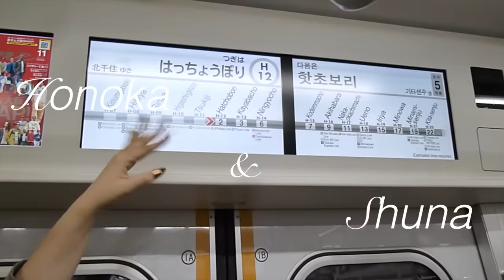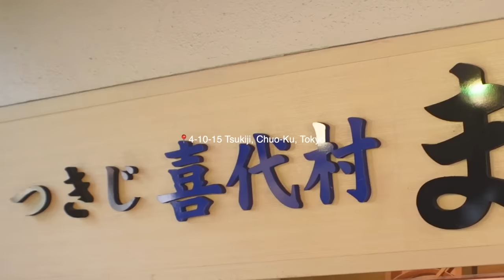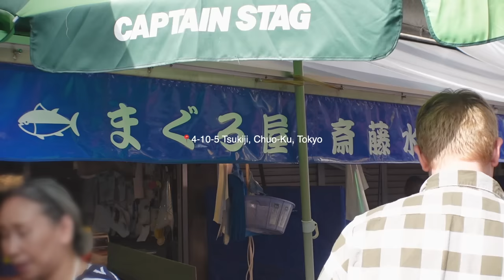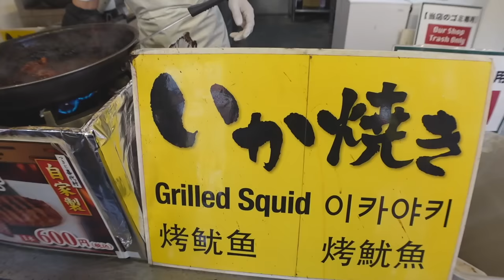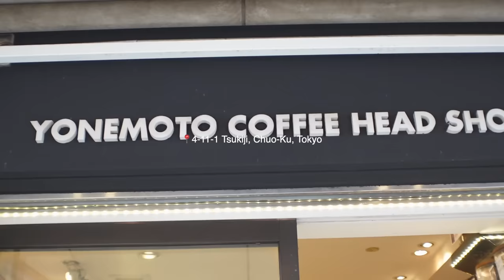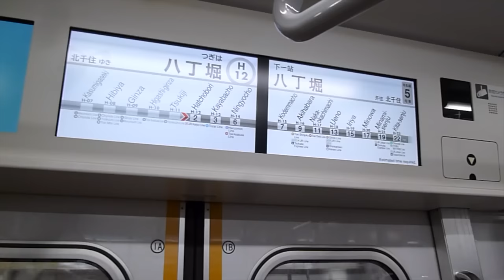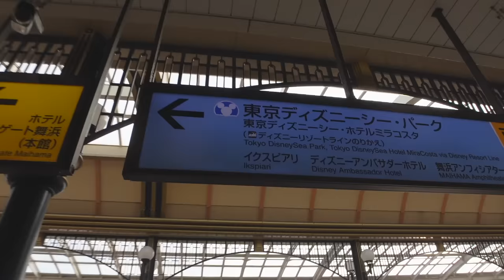【東京Vlog】築地で昼飲み🍺&食べ歩き🍣してディズニーシーに行く観光客みたいな1日の様子🌷デジカメ撮影あり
今回の東京vlogは築地観光&弾丸ディズニーです🗼🤍
とーっても充実して楽しい1日でした🫶🏼
まだまだ観光気分で東京楽しめる😚✌🏼
またいろんなところで食べ歩きしたいなぁ〜👣